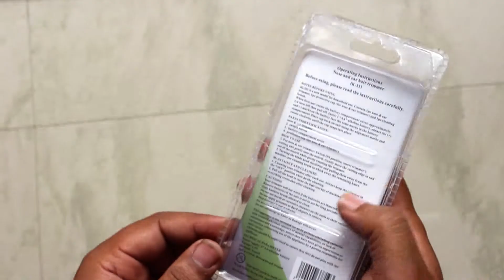Ikon Nose and Ear Trimmer Unboxing | IK 333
Ikon Nose and Ear Trimmer Unboxing